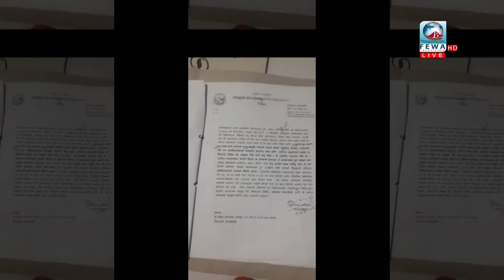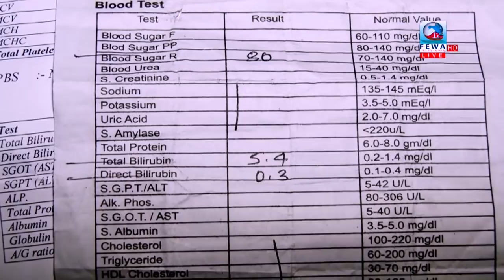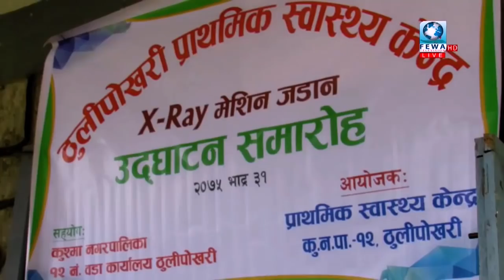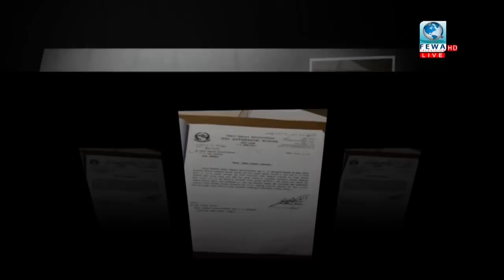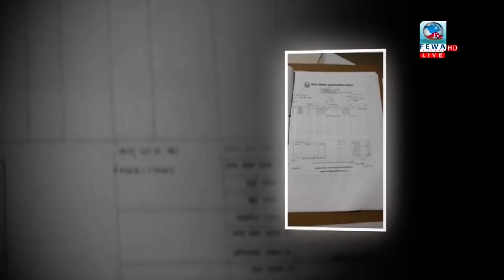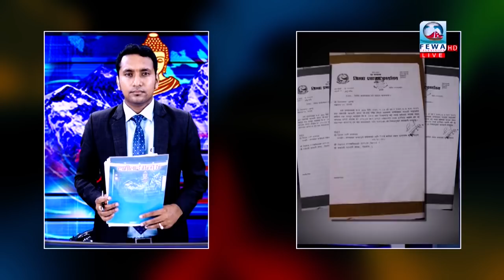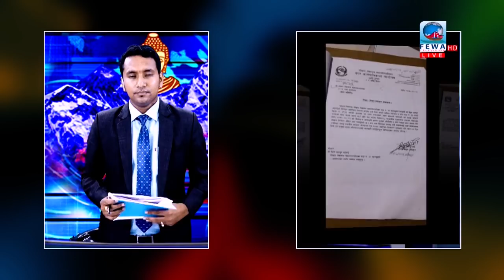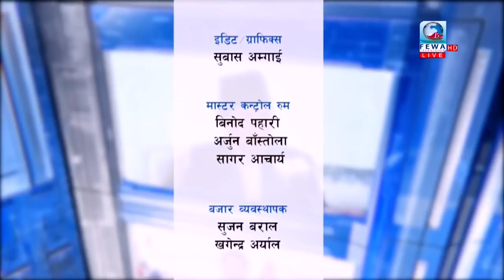पत्ता लाग्यो गोरुले दुध दिनुको कारण अस्पतालले दियो गलत रिपोर्ट Hamilai Bhannu chha ep- 17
Presenter_Hemraj Adhikari
पत्ता लाग्यो गोरुले दुध दिनको कारण सरकारी अस्पतालले दियो गलत ल्याव रिपोर्ट Hamilai Bhannu chha ep- 17